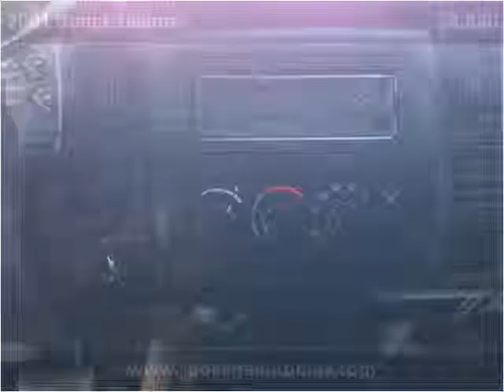2001 Dodge Dakota Used Cars Spokane WA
This 2001 Dodge Dakota is available from Arrotta's Automax & RV's.